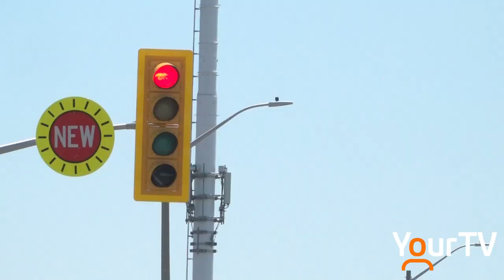Milton Climate Action Plan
Milton finds itself in a unique position in its fight against climate change. At the intersection of perpetual growth and new advances in technology to help reduce that impact. The Climate Action Plan for this year is also an evolution.